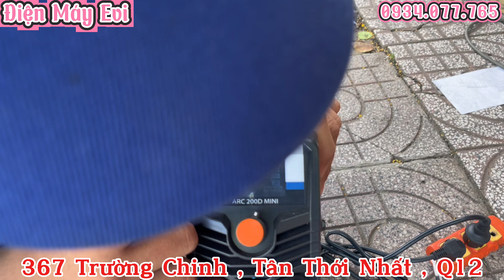Máy Hàn Que Mini ZIZIWELD 2500 Và HITBOX ARC200D |Siêu Nhỏ Gọn Kéo Que 2.5-3.2mm Thương Hiệu Quốc Tế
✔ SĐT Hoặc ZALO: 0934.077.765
*Địa Chỉ Cửa Hàng: 367-369 Trường Chinh, Phường Tân Thới Nhất, Quận 12, TP HCM